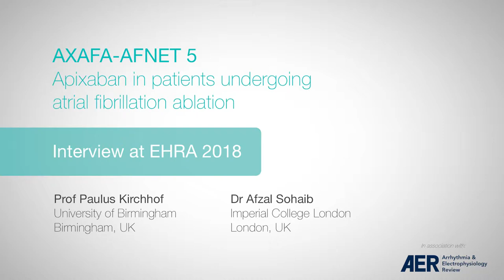EHRA 2018: AXAFA - Prof Paulus Kirchhof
Dr Afzal Sohaib spoke with Prof Paulus Kirchhof about the AXAFA-AFNET 5 study

Fillmed on-site at EHRA 2018 in Barcelona, ES